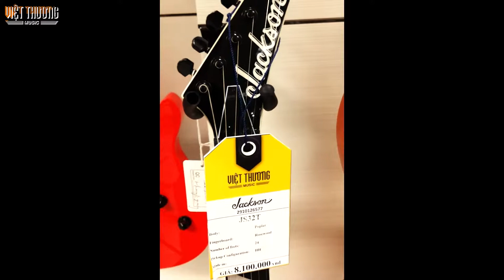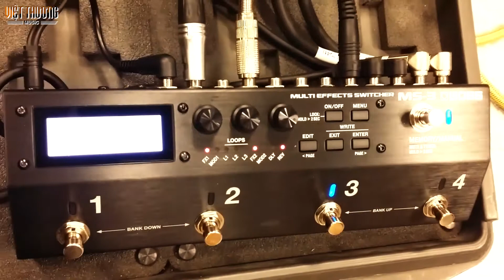BOSS MS3 - P3 - Hộp chuyển line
Boss MS3 vừa là hộp chuyển line để điều khiển nhiều line phơ cục analog gắn ngoài, vừa là phơ bàn tích hợp đầy đủ 112 hiệu ứng fx cho guitar điện/thùng/bass, bỏ bao đàn được. Dùng cho người thích nhiều cục hoành tráng. Chất tiếng: MS3 là phơ digital, nhưng chất tiếng sáng như analog, có 72 patch tiếng cho guitar điện & guitar thùng, 28 patch tiếng cho guitar bass, 100 patch tiếng mặc định cho các cục analog gắn ngoài (tổng 200 patch tiếng)
Thiết bị có bán tại hệ thống showroom Việt Thương Music trên toàn quốc